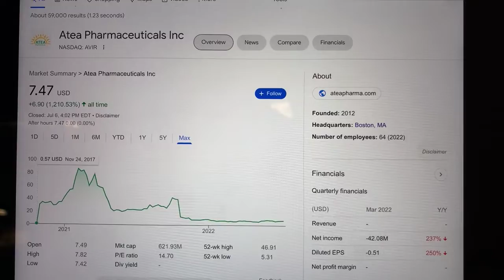🔴 Atea Pharmaceuticals Inc. AVIR Stock Trading Facts 🔴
Coinbase Referral Funded Accounts Up To $300,000 To Day Trade